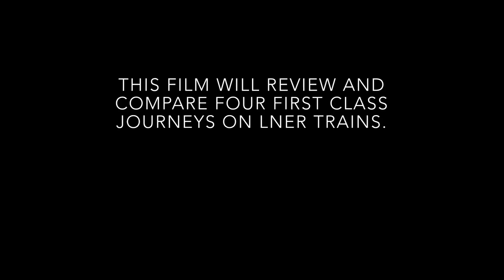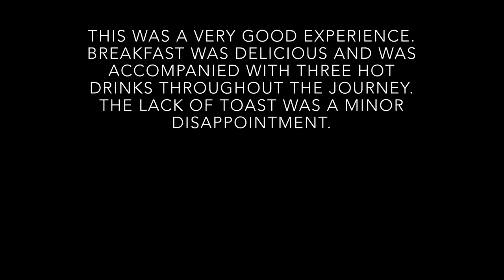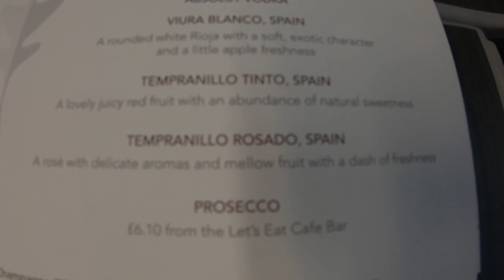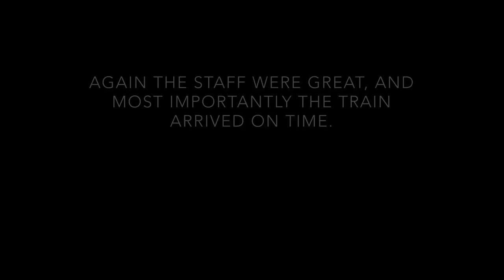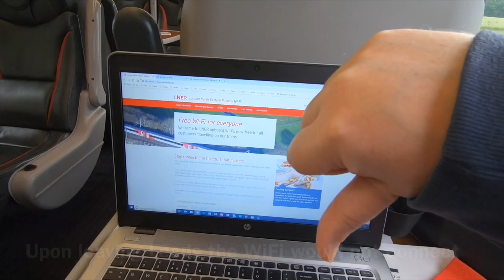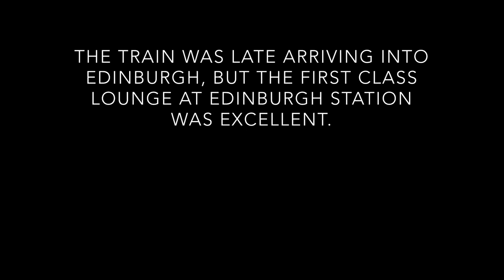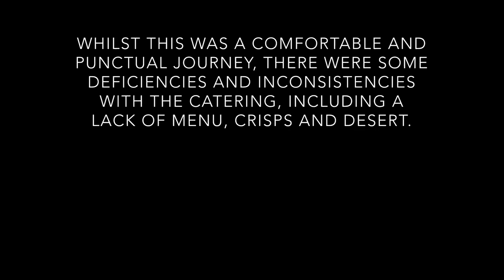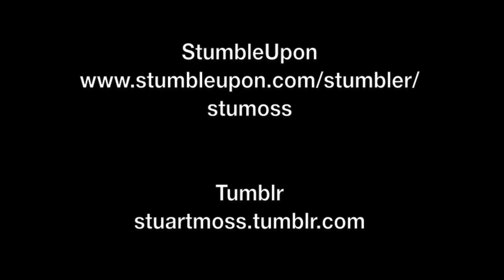LNER London North Eastern Railway First-Class Train Journey Reviews 2019: Leeds / London / Edinburgh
Reviews of four First Class train journeys on LNER trains in May and June, 2019.

I've just added a new film to my Railways: British Railways playlist, of four first class train journeys on LNER trains.

The journeys are as follows: Leeds to London Kings Cross on an Intercity 225 morning breakfast service; London Kings Cross to Leeds on an Azuma evening dinner service; Leeds to Edinburgh on an Intercity 125 morning breakfast service; Edinburgh to York on an  Intercity 225 evening dinner service.

The film shows the seating, carriage layout, menus, food, drinks, announcements, and scenery along the way.

LNER First Class is probably the best first class of any British train operating company. Both breakfast and evening services have good quality food offerings and the evening services also have complimentary alcoholic drinks. The quality of the service did differ though, I found the breakfast service from Leeds to Edinburgh to be better than the breakfast service from Leeds to London. The evening service from London to Leeds was better than the evening service from Edinburgh to York. There were inconsistencies including missing dessert, toast and a menu.

Out of the three types of train I travelled on, I preferred the Intercity 225 in terms of journey comfort. The seats on this train and the Intercity 125 were extremely comfortable. The seats on the Azuma were less comfortable, and whilst the Azuma does give a very smooth ride, my back was aching after a journey from London to Leeds. The Intercity 225 was a smooth journey also, but the Intercity 125 had more movement and less good stabilisation in the carriage. There were also excessive vibrations on the Intercity 125 when another passed in the opposite direction.

The Azuma will eventually replace all other trains operated by LNER, I do hope that the seats on these trains will eventually be upgraded to the types of seats on the older Intercity trains. The Azuma service was excellent.

To contrast the LNER first class experience with a Cross Country trains first class experience,